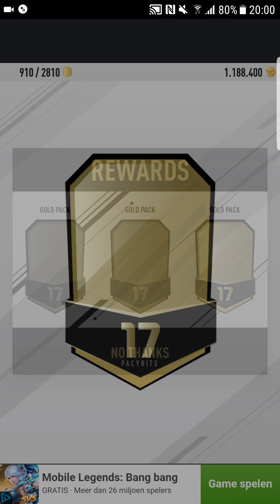JAAAAAAA 193 FUT DRAFT!!!!!!!!!!!!!!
Bedankt weer voor het kijken. Laat een duimpie achter als je deze video leuk vindt. Reageer als je wat te melden hebt.
Volg me ook even op social media (zie links hieronder) en dan zeg ik tot de volgende video mensen👍